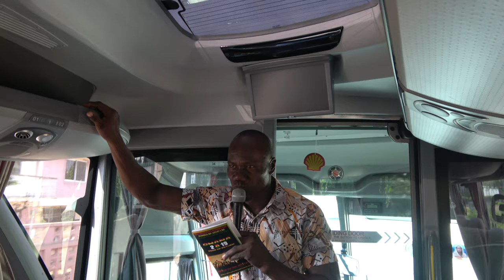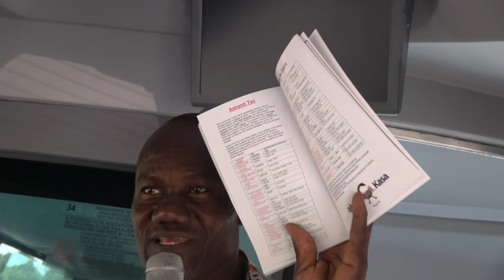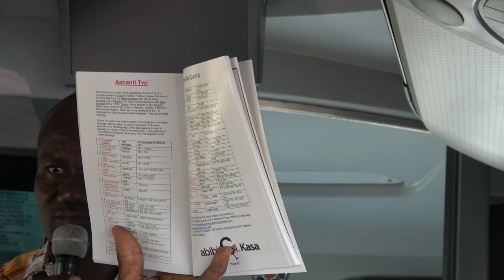Intro to Twi Language with Kobina - Ghana Dec 2019 Journey of a Lifetime Tour